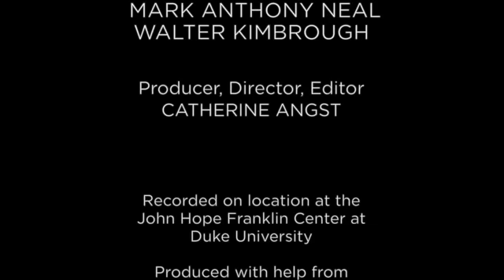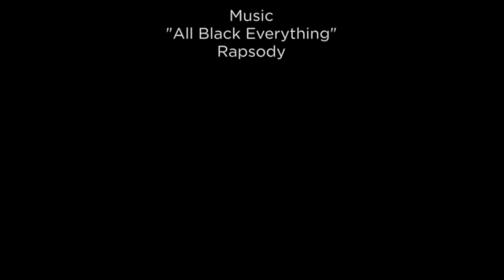Left of Black with Walter Kimbrough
Mark Anthony Neal sits down with Walter Kimbrough, the president of Dillard University, to discuss the importance of HBCUs, leading as a member of Generation X, and the challenges facing black men today.